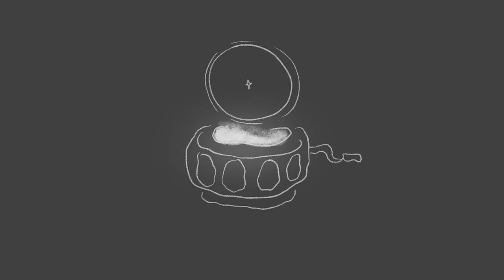Mm2x2-Shadow Puppets Lullaby (Feat.Fuiro & Hatsune Miku)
It hasn't been long! and it won't be long for a while! Since this is the first of many submissions to CosmicRadio2024.

This song is a
Cosmic Radio 2024 Submission

I grew up in Yemen where we didn't have consistent access to electricity. My parents taught me how to make shadow puppets whenever the lights went out. We were always prepared for sudden power outages and had candles within reach, and we would pass the time by telling stories and making funny shapes with shadows. Recently, I realized that I haven't done that in a while. I haven't experienced many power outages since I moved to the US. The power doesn't typically go out in the West.

There was a period in my life when I associated power outages with airstrikes, which made the few power outages I experienced in the West very hard to deal with mentally (flashback to that one time it snowed in Texas). But I have been working on rewiring my brain to associate power outages with more positive things! Like bonding with family and making shadow bunnies.

So.

Is this a song about how I miss simpler times? Or is it a song about light pollution and how it has disconnected us from telling each other stories and enjoying simple things? Perhaps it's a song about how my friends in the West never experienced consistent power outages and therefore cannot relate to those memories. But really, it's all of the above.

As a child, I used to dislike power outages because they interrupted my TV-watching time. However, in hindsight, I realize that those moments brought my family closer together. Nowadays, I would give anything to relive those days again. Although they were challenging times, they created lasting memories that I cherish.

Software Used:
Fl Studio 21
Vocaloid 6

Lyrics:

In my lonely room, a music box plays
Urging the shadow puppets to dance
To come alive in the dim light

As the sun starts rising, they wane
I don't see them no more.

The sun never sets here, I don't see them no more.
No more shadow puppets dancing, to come alive in the dim light.

no cloak of darkness to dance upon the walls in the dim light.

I reach for the curtain, to block the neverending glow
to set the shadows free in the dim light

The sun never sets here. I wish I could see them more.
It persists,  as my curtain catches flame,
causing more light

I reach for the curtain, to block the neverending light
to set the shadows free in the moonlight

The sun never sets here. The puppet's hands reaches out
it persists but the light is way too strong.

Lost my puppet in the brightness. No more stories to share
Lost my puppet, now nothing reflects my heart in the shadow

In the moments that follow, the music box goes silence
I lost its delicate tune.

Without darkness, I am alone.
Looking at the burnt curtain
as it whispers their tales
I turn to the sun, have you ever, seen them dance?
The sun speaks of a world forever bright.

Oh, sun, but have you ever seen them dance?
The sun confides, "I've never seen a shadow in my life"
Yet, I smile, embracing the duality,
For shadows reveal life's true reality.

Credits:
Music Production and Lyrics: Mm2x2